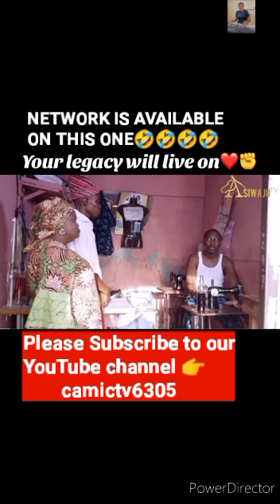Iya No Network